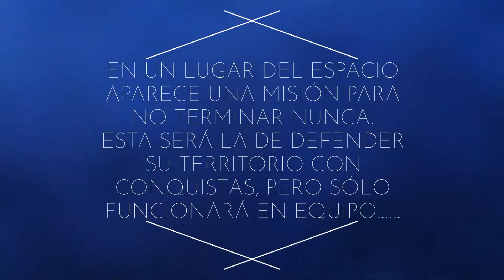Misión Imposible Team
Here we are again to go on